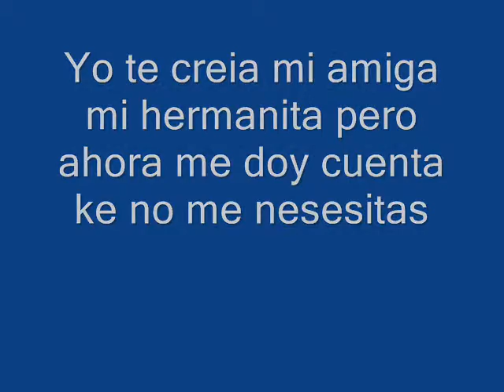Mala gente-Itzel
este video es con cariño y enojo...por ke crei realmente ke tenia una hermanita..pero me doy cuenta ke no...
y kierooo olvidarte..pero me sera dificil